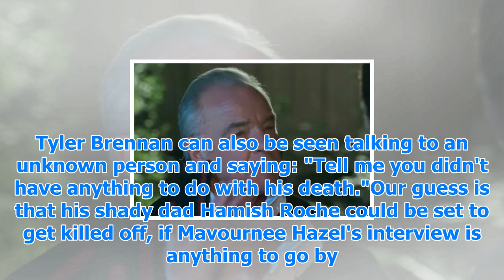Neighbours spoilers: shock death confirmed in explosive trailer, but who is it?